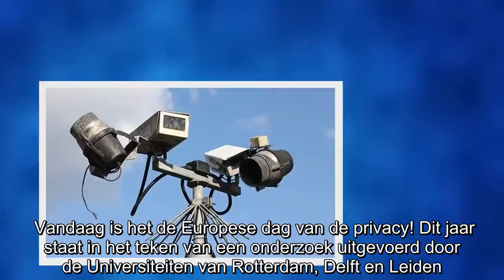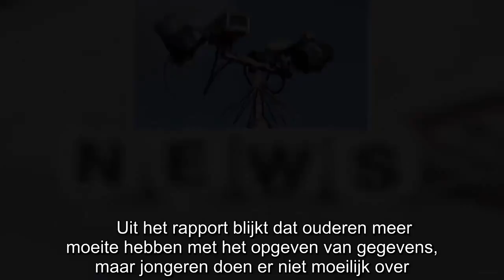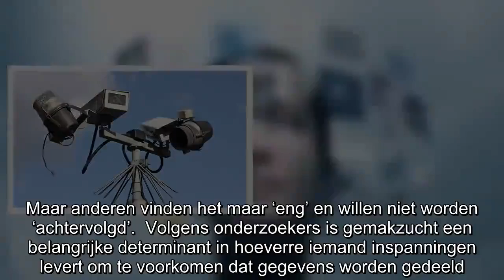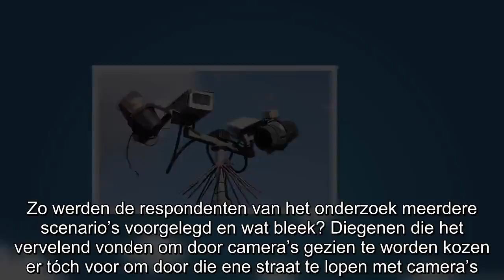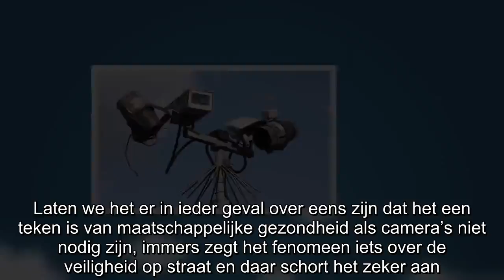Dag van de privacy: Nederlanders worden overal gevolgd in de grote steden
Vandaag is het de Europese dag van de privacy! Dit jaar staat in het teken van een onderzoek uitgevoerd door de Universiteiten van Rotterdam, Delft en Leiden. Het rapport ‘jouw buurt, jouw data’ sche